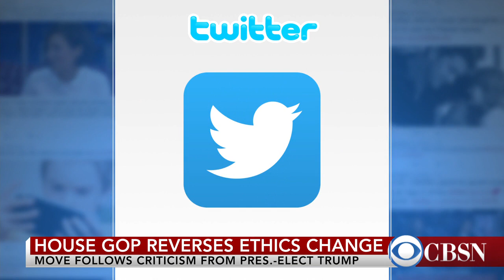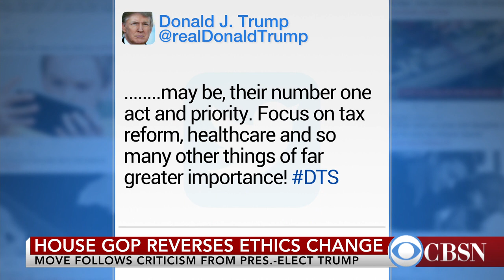Trump takes on 115th Congress on its first day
Tuesday marked the first day of the 115th Congress-- and it an eventful one. CBS News Senior Political Editor Steve Chaggaris joins CBSN with the latest on the new Congress' first day -- and the latest on Trump's transition.